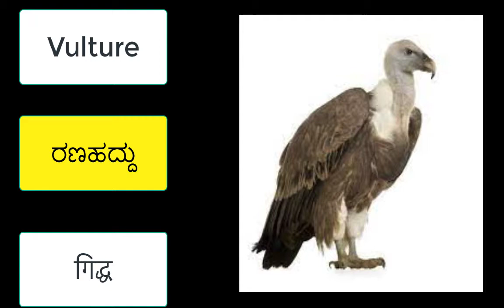Learn Birds Names in English and Kannada Hindi || ಪಕ್ಷಿಗಳ ಹೆಸರು